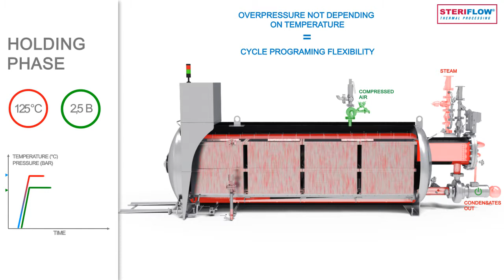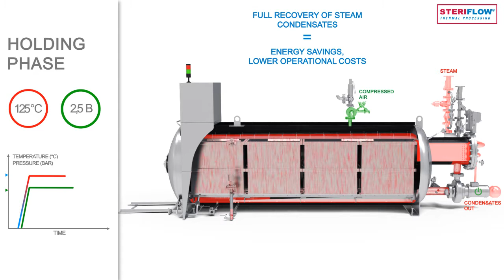Steriflow 3D HD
Superheated Cascading Water Sterilizers - Best Retorting solutions for all kind of products and packages